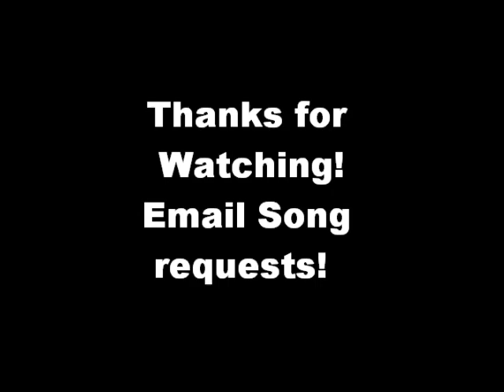Jeff Bridges - Falling Short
"TheAudioCenter" DOES NOT CLAIM RIGHTS TO ANY MUSICAL CONTENT ASSOCIATED IN THIS VIDEO